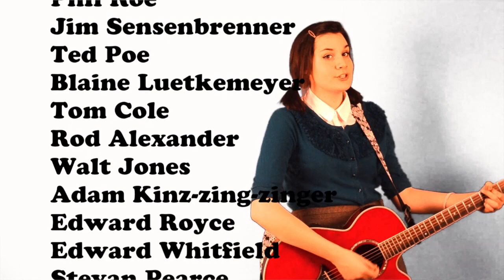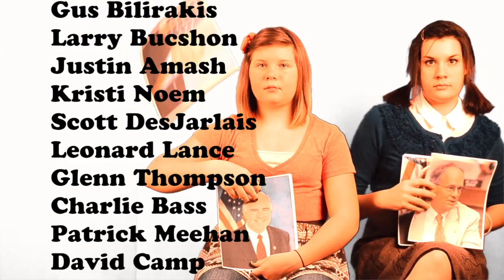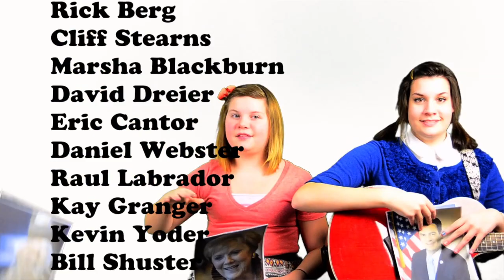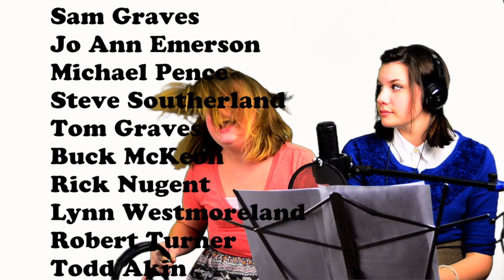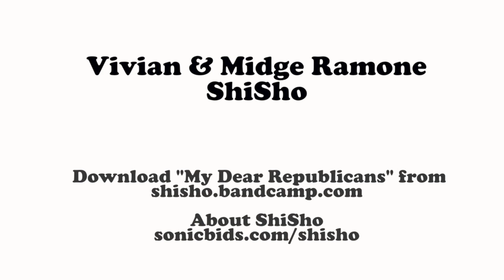My Dear Republicans (The Fiscal Cliff Song)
We've been hearing how the Republicans in the House of Representatives keep preventing President Obama from doing what he was elected to do. It's impossible to avoid hearing about it. They've got the country nervous and on edge.

I contacted Speaker of the House, John Boehner about my concerns about his team's failure to cooperate but he never replied. So we wrote a song and recorded a video called, "My Dear Republicans" (The Fiscal Cliff Song)

It's a special message for the Republicans in the House of Representatives. We address each and every one by name.

My dear Republicans
I am here today
To advise
A compromise
To keep us from recession
We ask you to agree
That the middle class can't take this type of a beating
You see the fiscal cliff is daunting
Pitting friend against friend
Democrat vs Republican
We arrive with a plea
For each of you personally...